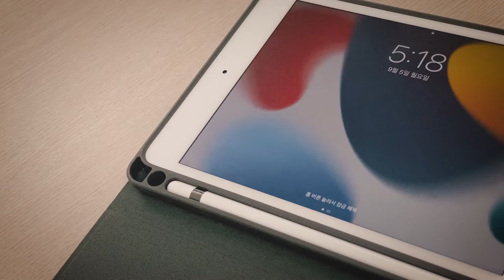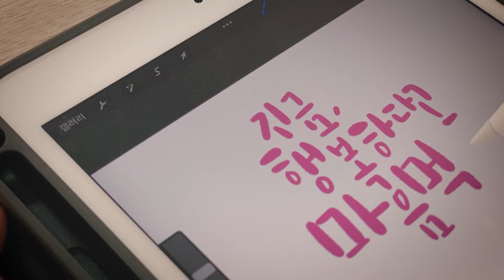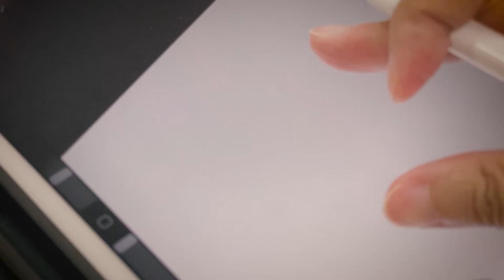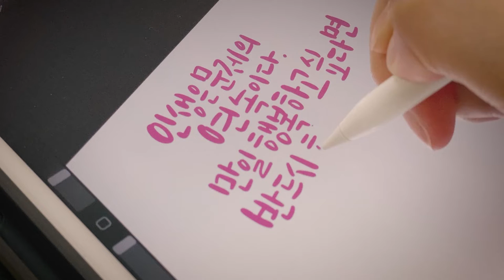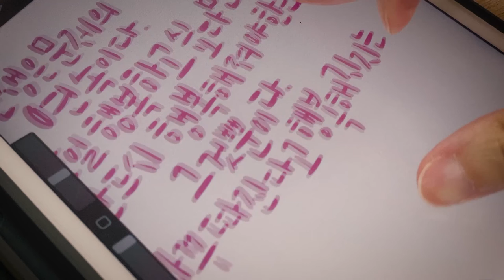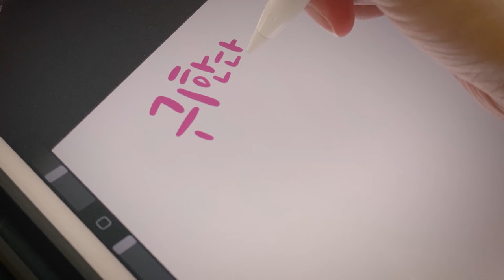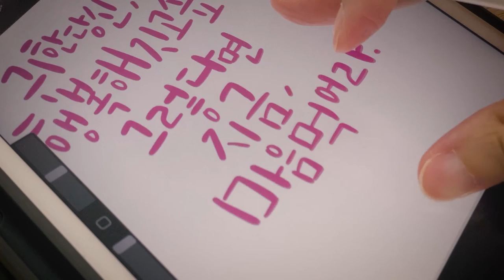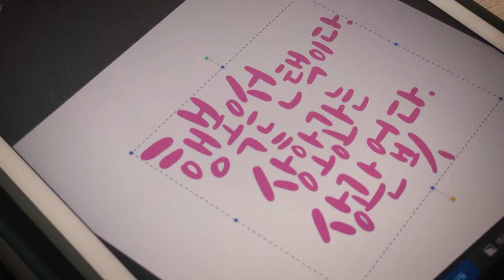굿밤꿀잠 Apple Pencil Transcription ASMR, NO TALKING, RELAXING, 뜨겁게 나를 응원한다 애플펜슬 필사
애플펜슬도 굉장히 사각거릴 수 있네요?!
처음 도전해 보는 거라 글씨는 여전히 덜 아름답습니다.
연습을 일단 더 해 보도록 하겠습니다.

지금 행복하다 마음먹고,

PEN & TOOL : Apple Pencil on iPad Mini 5 / Procreate / Custom brush
REFERENCE : 뜨겁게 나를 응원한다 / 생각지도 / 조성희